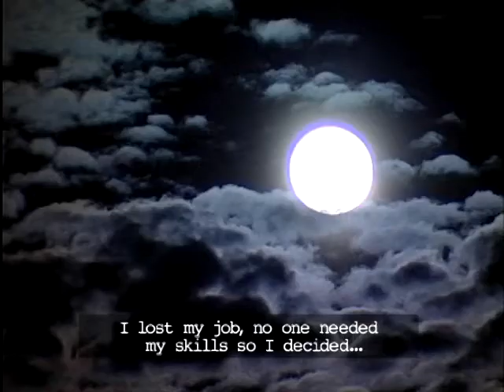Trailer | The Bridge | Nino Orjonikidze, Vano Arsenishvili